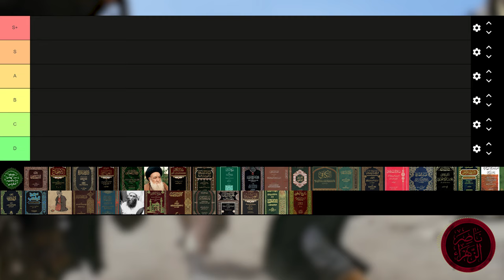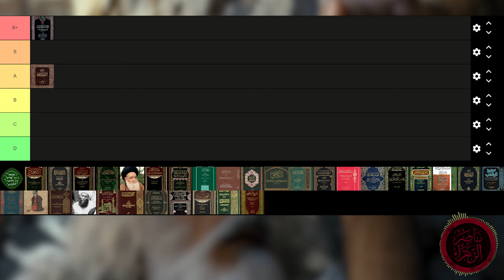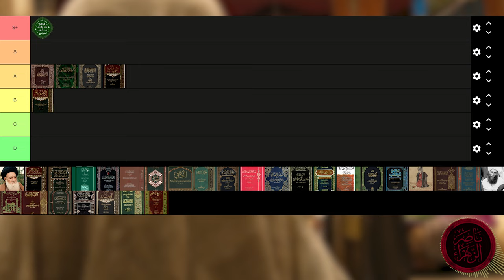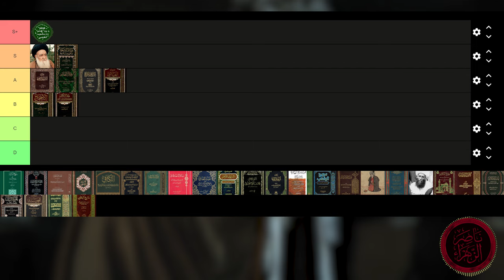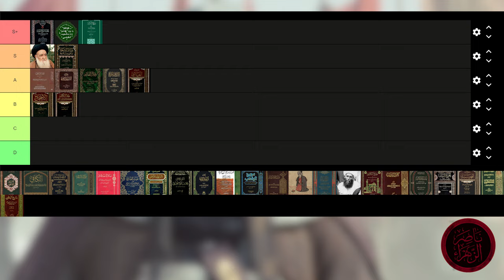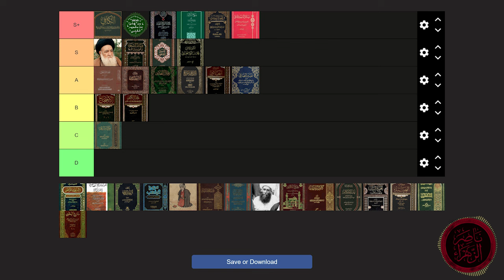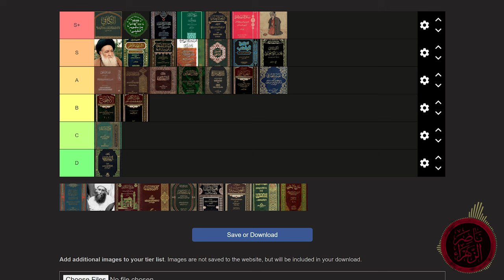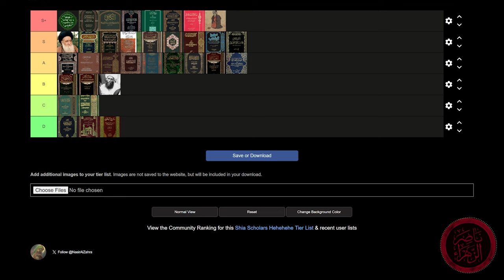SHIA SCHOLAR TIER LIST | “HE'S S+ RANK?!”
This is in no ways is meant to be taken a serious video, it's unscripted. This is just meant to be a fun & unique way of trying to spread more awareness of our great scholars. Inshallah we will soon be uploading a more informative video related to the lives of the scholars of the past.

(Note the narrations mentioned within the video can be found within the server.)

Timeline:
0:00 - Intro
4:50 - Abu Ja'far Muhammad ibn Ali ibn Babawayh al-Qummi/as-Sadouq
10:31 - Sharif al-Radi/Abū al-Ḥasan Muḥammad bin al-Ḥusayn al-Mūsawī
15:55 - Ahmad ibn Abi Talib al-Tabarsi
17:40 - Sa'id b. Hibat Allah al-Rawandi
19:25 - Abu Nader Muhammad b. Mas'ud al-'Ayyashi
21:00 - Abū al-ʿAbbās Aḥmad ibn ʿAlī al-Najāshī
24:15 - Ayatollah Abul al-Qasim al-Khoei
27:32 - Muhammad ibn Umar al-Kashshi
30:10 - al-Ḥurr al-ʿĀmilī
31:55 - al-Allama al-Hilli
35:24 - Shaykh al-Mufīd
38:25 - al-Sayyid Qāḍi Nūr Allāh al-Shushtari/ al-Shahid al-Thalith
39:13 - 'Ali ibn Ibrahim bin Hashim al-Qummi
40:25 - Muhammad bin Ya'qub bin Ishaq al-Kulayni
42:18 - al-Nawbakhti (author of al-Firaq ash-Shia)
43:05 -  Abu Mikhnaf Lut ibn Yahya ibn Sa'id al-Azdi
44:45 - Zayn al-Din al-Juba'i al'Amili/al-Shahid al-Thani
45:55 - al-Fayd al-Kashani
46:43 - Shams al-Dīn Muḥammad b. Makkī al-Shaid al-Awwal
47:50 - al-Sharif al-Murtadha
49:54 - Muhammad b. al-Hasan al-Saffar al-Qummi
50:42 - Ibn Shahrāshūb
51:54 - al-Masudi
53:00 - Muhammad Baqir al-Majlisi
54:40 - Abdallah bin Ja'far al-Himyari
55:30 - Ibn al-Ghaderi
56:15 - Mirza Husayn Nuri
57:45 - al-Kaf'ami
58:20 - Ibn Qulawayh al-Qummi
58:55 - al-Tusi
1:00:15 - al-Tabarsi (Author of Majm' al-Bayan)
1:01:30 - al-Numani
1:02:34 - Sayyid ibn Tawus
1:03:30 - al-Ya'qubi
1:03:50 - Last words